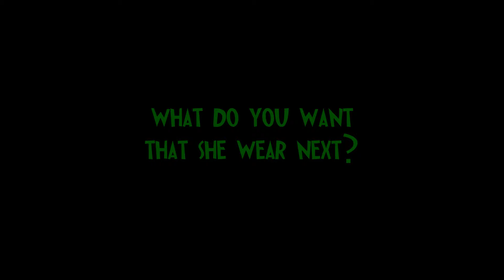The Mask Girl "wear" VENOM #2 (Transformations) Carnage/Anti-VENOM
What do you want that she wear next?

The Outro song is called: "Bomber (Sting)"